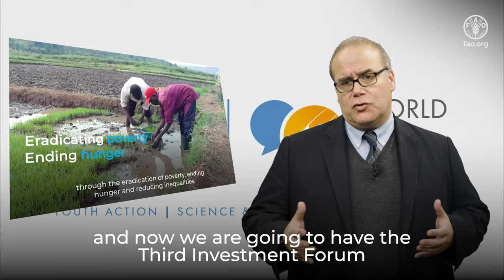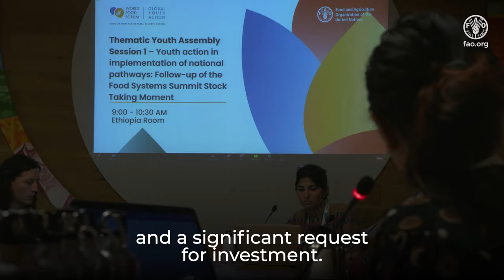Maximo Torero, Investment Forum 2024, Hand in Hand Initiative, World Food Forum 2024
The Hand-in-Hand (HIH) Initiative supports the implementation of nationally led, ambitious programmes to accelerate agrifood systems transformations by eradicating poverty (SDG1), ending hunger and malnutrition (SDG2), and reducing inequalities (SDG10). It uses advanced geospatial modeling and analytics, as well as a robust partnership-building approach to accelerate the market-based transformation of agrifood systems — to raise incomes, improve the nutritional status and well-being of poor and vulnerable populations, and strengthen resilience to climate change.